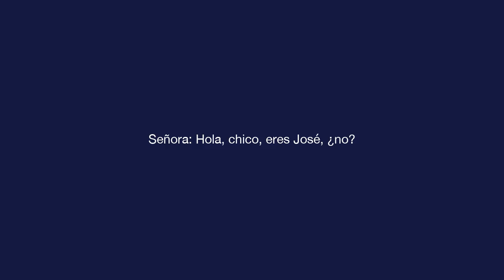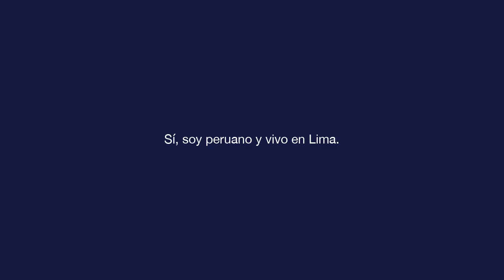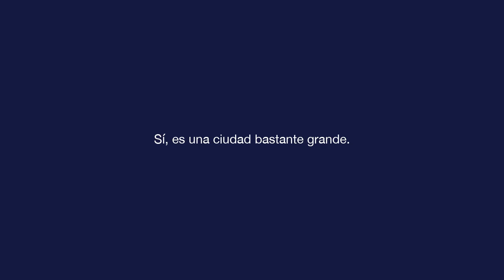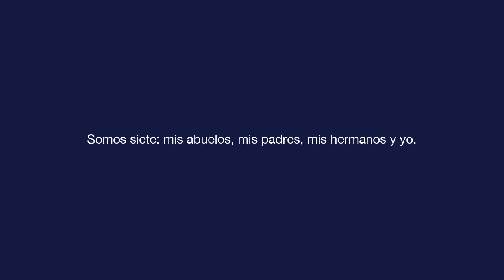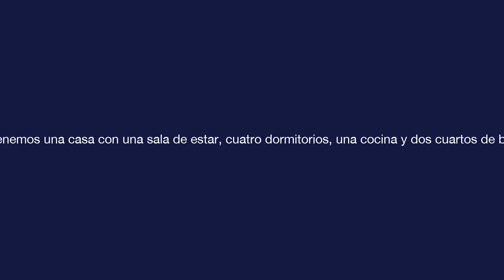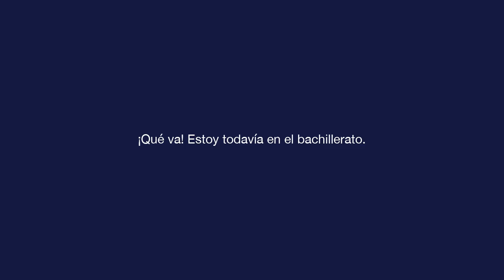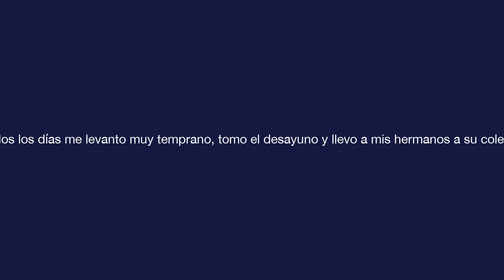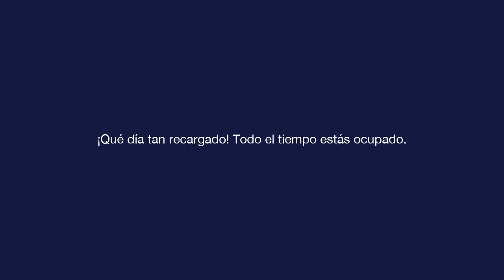基础西班牙语 - 第 6 课 - ¿Cuántos son en tu familia?